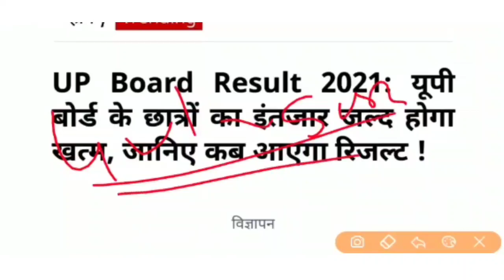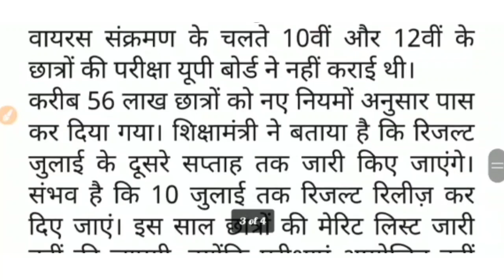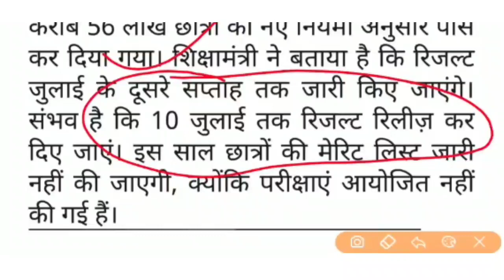UP Board Result 2021 || UP बोर्ड के छात्रों का इंतजार जल्द होगा खत्म || जानिए कब आएगा रिजल्ट